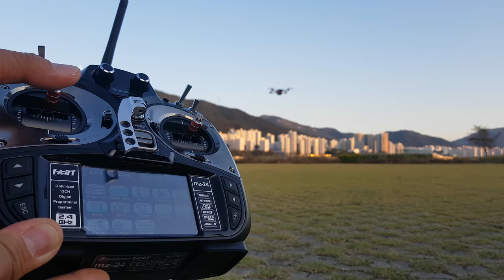Omnibus F4 PRO V3 INAV 2.0 TEST [RTH]